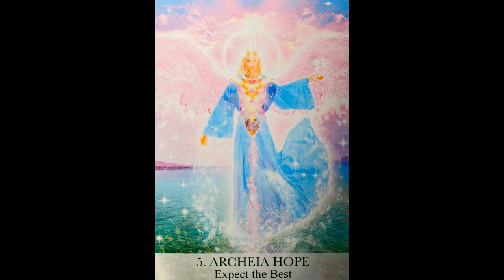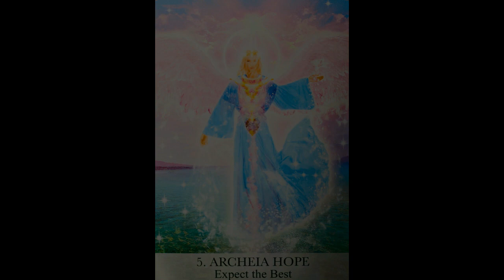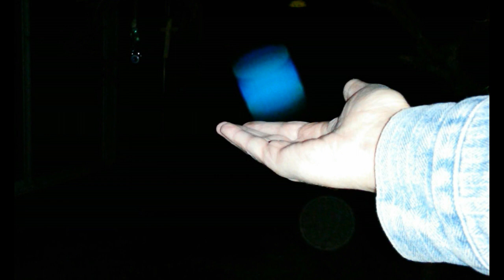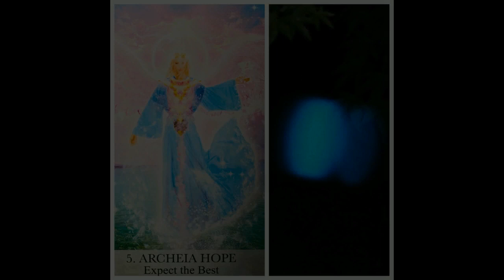JESUS BREAKS THE PINK LIGHT STREAK!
Sooooooo, it was Jesus who finally broke the pink colored Light streak!!! For weeks now, The Light has been appearing to me only in the color pink, which I have featured in my last two videos on this channel. I even filmed a pink colored Light in the sky on the night of May 24th. So, I was happy to see Jesus in His signature blue Light while He was visiting with me in my backyard.

As I mentioned in this video, I had done an Oracle card reading with Jesus earlier in the day. Jesus drew card #5, "Expect the Best," from my "Female Archangels Oracle" deck by Calista. With this card, Jesus was inviting each of us to tap into the energy of Hope and Love. Imagine yourself being in a state of hopefulness and Love. What does that feel like? What do you look like when you are feeling these emotions? How different is your vibration and mindset when you are expressing and being the "hopeful and loving" you?"  You and your imagination are powerful manifesters. Even if you are not feeling these emotions at the moment, imagine Spirit surrounding you with pink Light and infusing you with the frequency of Hope and Love. Consciously use your imagination to shift your emotions and to vibrate at a higher frequency. When you do so, you shift yourself onto a different timeline.

So, reading His message, seeing His Light in this video, and seeing the side-by-side comparison images of the Oracle card and His Light, can you see how Jesus utilized His Light body to expand upon the message of what happens when you vibrate at a higher frequency? And, to visually encourage you to use your imagination to shift into states of hopefulness and Love? Jesus is actively cheering you on with His color-filled presence.

If you would like to see more of my Oracle Card Readings and Light videos, please visit my

If you would like to support my Oracle Card Readings, I made a wish list on Amazon of the Oracle card decks that I would love to include in my collection, so thank you for taking a peek! Here is the link to my wish list:

The music featured at the end of this video is entitled, "A Kind Of Hope" by Scott Buckley - released under CC-BY 4.0.